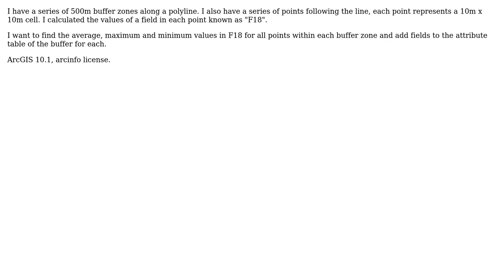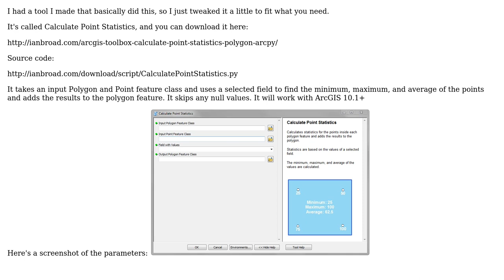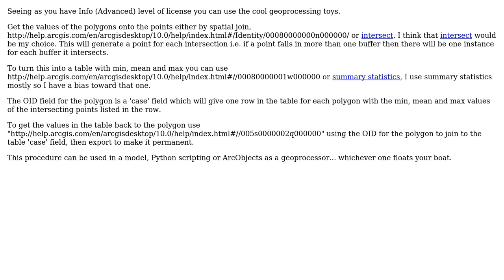GIS: Find maximum and minimum value of points within a polygon buffer? (2 Solutions!!)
GIS: Find maximum and minimum value of points within a polygon buffer?

With thanks & praise to God, and with thanks to the many people who have made this project possible! | Content (except music & images) licensed under CC BY-SA | Music | Images & others | With thanks to user PolyGeo user Michael Stimson user JC11 user ianbroad and the Stack Exchange Network Trademarks are property of their respective owners. You are responsible for your own actions.